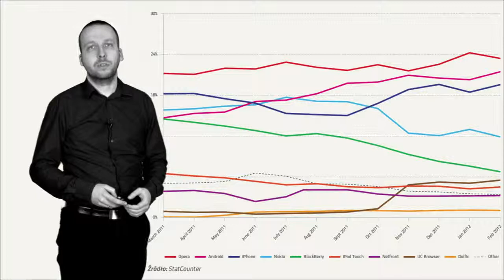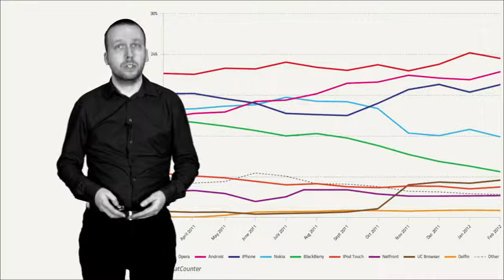Mobile learning - testuj, zanim opublikujesz